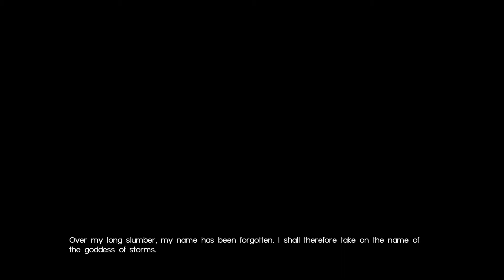FINAL FANTASY XV_Garuda